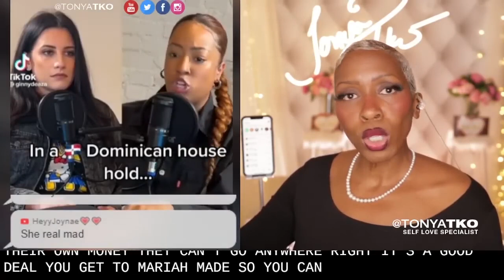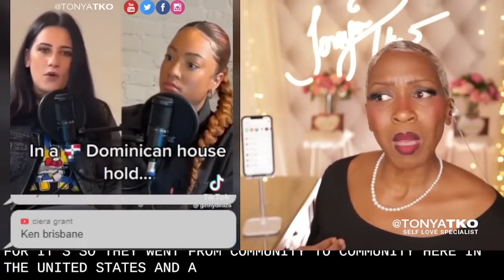Latinas Are SICK of Submitting! Passport Bros World Keeps Getting Smaller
These streets are getting colder and colder for these males... and the world is getting smaller and smaller. Where are they going to go for their fix of subjugation?
Women don't want to be subjugated!
When given FREEDOM, Women choose to be FREE